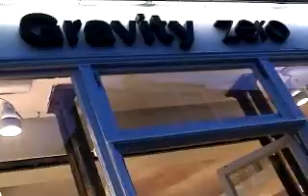ARMOR 2002 Plastimix Regis Gravity Zero